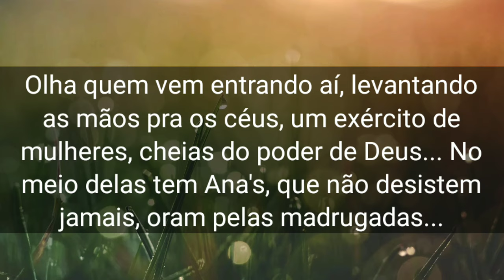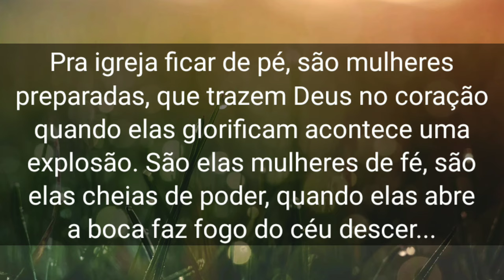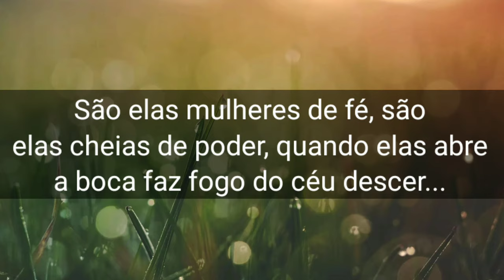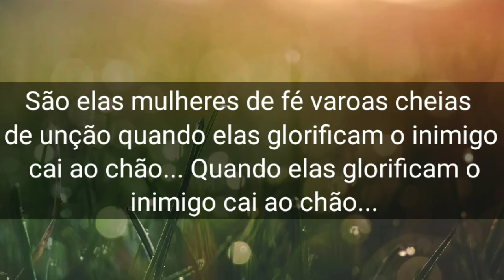Mulheres de Fé (PLAYBACK LETRA) Geiziane Vitória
Geiziane Vitória - Mulheres de Fé Playback (Letra)